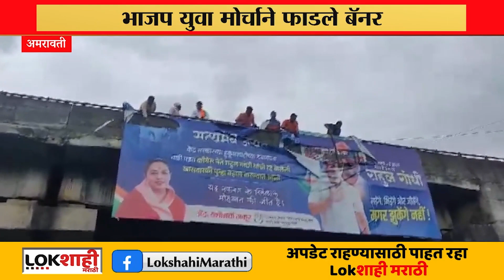Amravati | अमरावतीत यशोमती ठाकूर यांचे बॅनर फाडले | Lokshahi Marathi